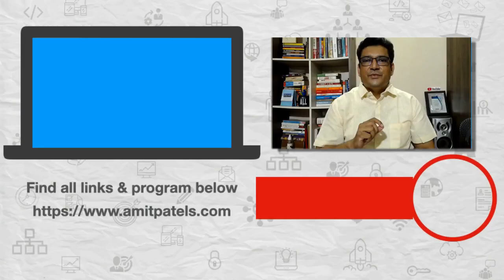How many years can you work in the IT Industry? Is the age of 26 too late to start?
This question, ​I am 26 years old and may get a job in the next 3-4 months currently doing CDAC PG DAC. How many years max i can work in this industry? I am already 3 years late? , answered in this video.

1️⃣ QUIZ Are you an A-PLAYER?